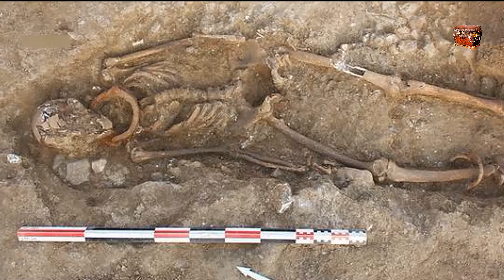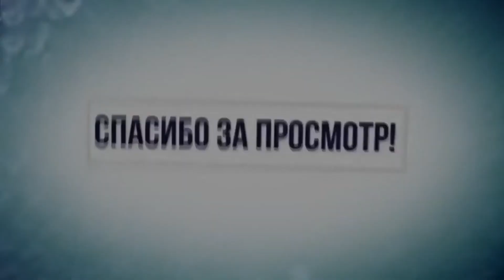РАСКОПАЛИ ГЛАДИАТОРОВ / ВОИНЫ РИМСКОЙ ИМПЕРИИ !!!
Неожиданная находка археологов